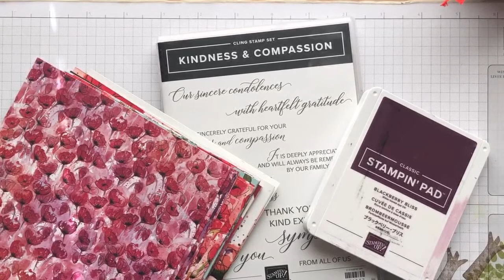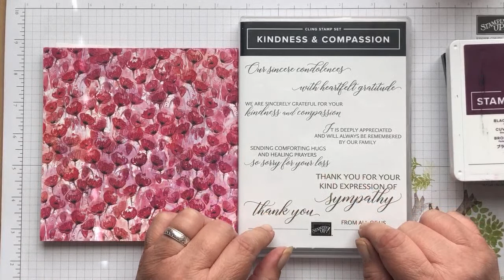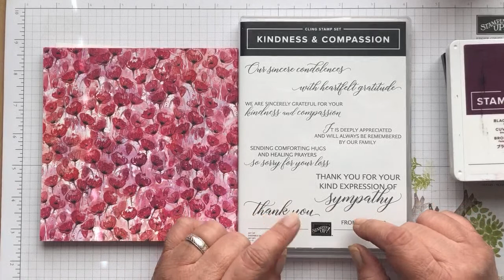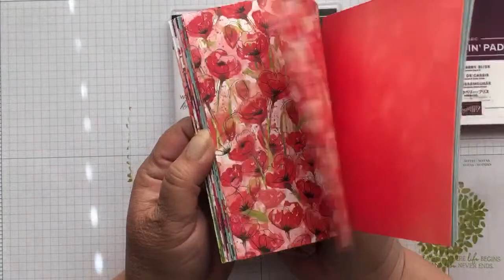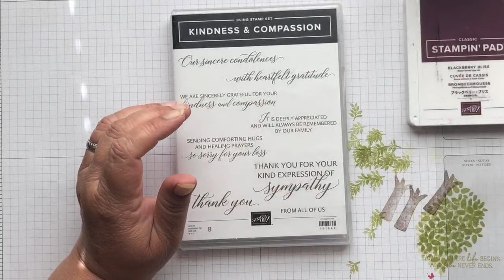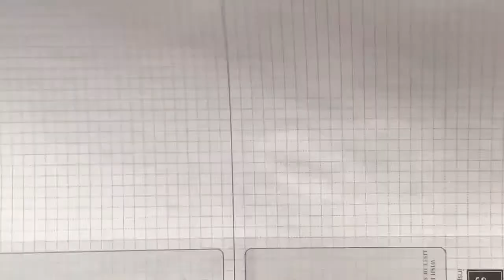🔴 Stampin’ Up! Thank You with Poppies Card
My channel is focused on providing inspiration for creating cards, scrapbooking and 3d projects for that inner crafter that lives inside of you.

Dimensions and supplies listed below:
Measurements, Supplies listed at end of post:
Whisper White - 4 1/8 x 5 3/8, 3 3/8 x 3 3/8,  2 1/2 x 3/4
Blackberry Bliss - 4 1/4 x 11, 3 1/2  x 3 1/2, 2 5/8 x 7/8
DSP - 3 x 3 (when cutting in 1" squares, make sure they line up correctly)

I would love to hear from you:
Denise Garrison